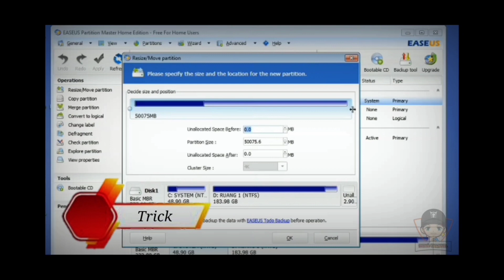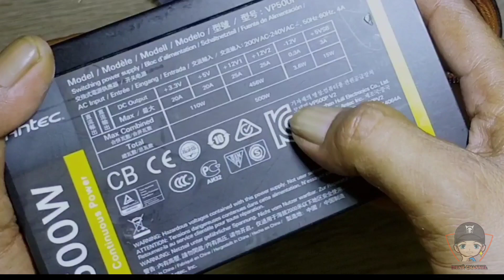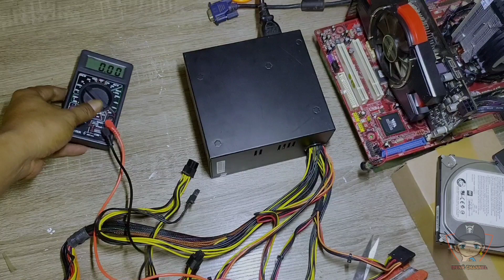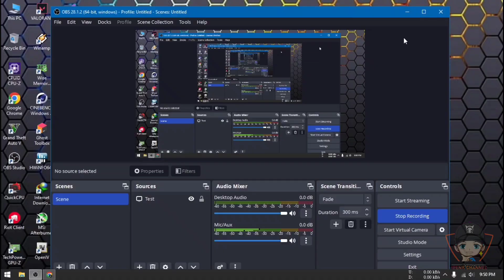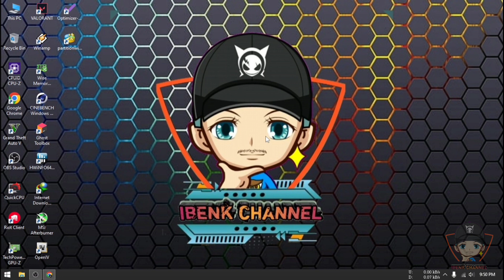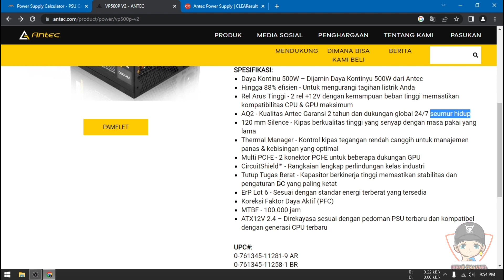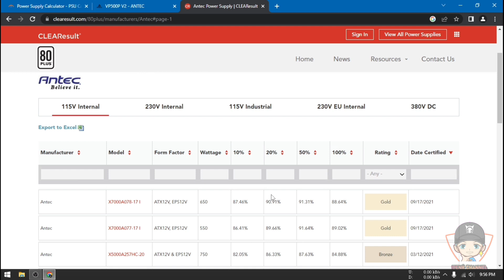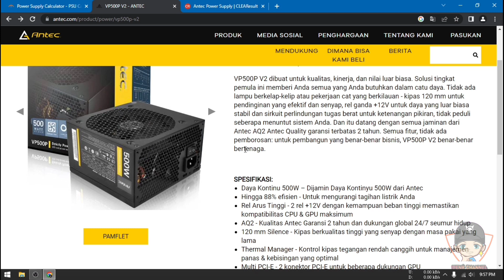REVIEW PSU ANTEC VP500P V2 PURE 500 WATT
PSU Antec VP 500P V2

SPECIFICATIONS:
- 500W Continuous Power – Guaranteed 500W of Continuous Power from Antec
- Up to 88% efficient - To reduce your electricity bill
- High Current Rails - 2 +12V rails with high load capabilities ensure maximum CPU & GPU compatibility
- AQ2 - Antec Quality 2 year warranty and lifetime global 24/7 support
- 120 mm Silence - Whisper-quiet high-quality fan with long lifetime
- Thermal Manager - An advanced low voltage fan control for optimal heat & noise management
- Multi PCI-E - 2 PCI-E connectors for multiple GPU support
- CircuitShield™ - Full suite of industrial grade protections
- Heavy-duty Caps - High-performance capacitors ensure tightest DC stability and regulation
- ErP Lot 6 - Compliant to the toughest energy standard available
Active Power Factor Correction (PFC)
- MTBF - 100,000 hours
-ATX12V 2.4 – Engineered according to the newest PSU guideline and compatible with the latest CPU generation

Terima kasih sdh menonton,
Jgn lupa subrekkkk ya gaezzz :)